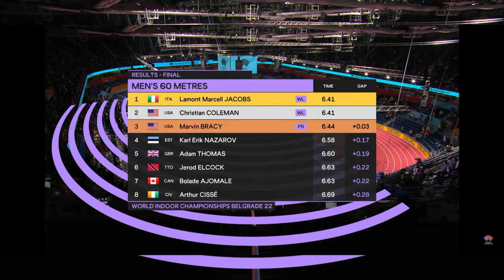Jacobs vs Coleman World indoor athletics 60m Final